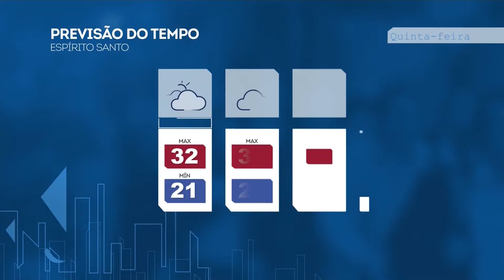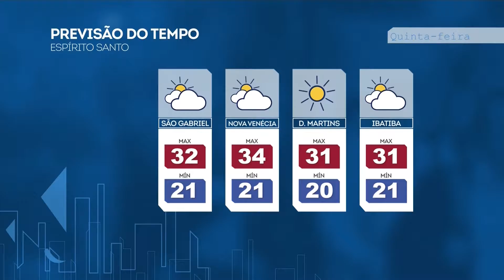Link ES - Record News ES - 29/12/2016